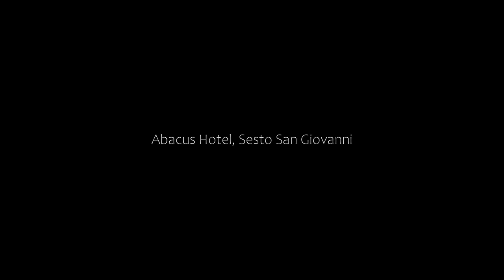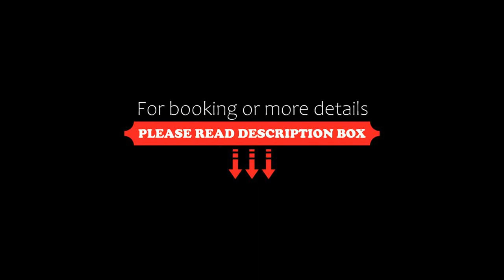Abacus Hotel, Sesto San Giovanni, Italy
About Property:
You're eligible for a Genius discount at Abacus Hotel! To save at this property, all you have to do is sign in.
Hotel Abacus offers free high-speed WiFi, and a free fitness area with indoor heated pool, 2 saunas and Turkish bath. Nearby Sesto San Giovanni Metro offers links to Milan's Corso Buenos Aires, Cathedral, and exhibition centre.
The rooms are spacious, and come with a minibar, a satellite TV, and individu...
Property Type: Hotel
Address: Via Monte Grappa 39, 20099 Sesto San Giovanni, Italy
Searching For
1. Abacus Hotel - Sesto San Giovanni - Italy
2. Abacus Hotel - Sesto San Giovanni - Italy Address
3. Abacus Hotel - Sesto San Giovanni - Italy Rooms
4. Abacus Hotel - Sesto San Giovanni - Italy Amenities
5. Abacus Hotel - Sesto San Giovanni - Italy Offers and Deals
Audio Credit:
Track Title: Blank Slate
Artist: VYEN